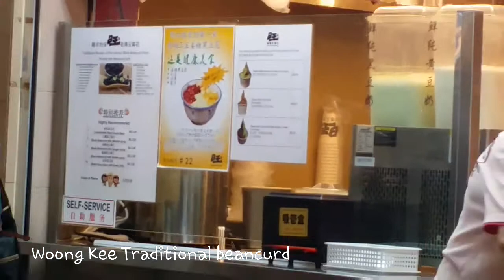Woong Kee Traditional Beancurd @ Maxwell Food Ctr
Woong Kee Traditional Beancurd @ Maxwell Food Ctr. Tried their speciality three treasures black beancurd combo. Gingko, lotus seeds ,red beans & black beancurd.